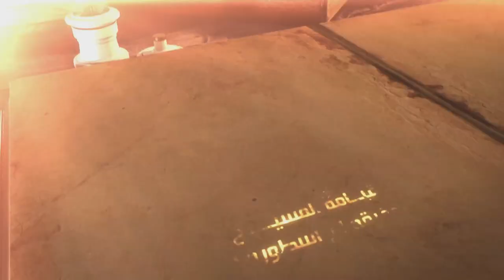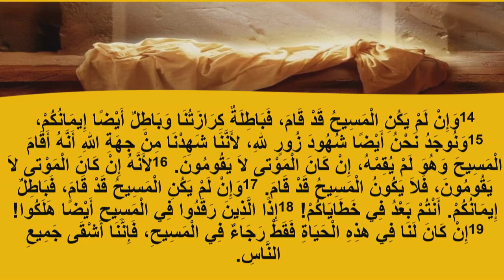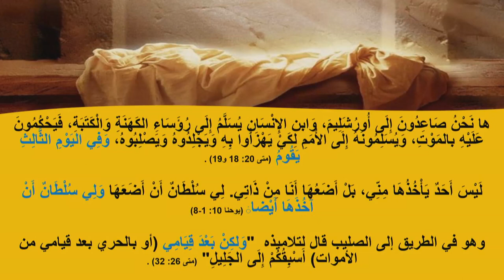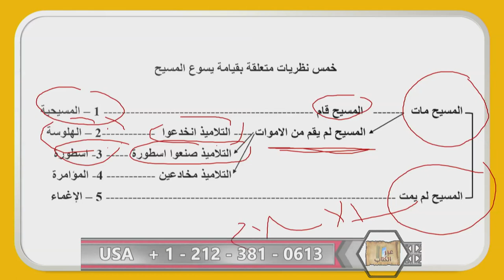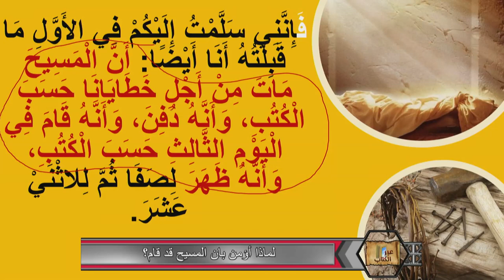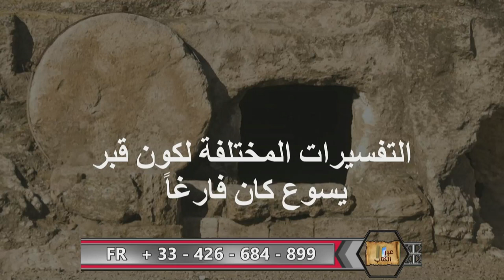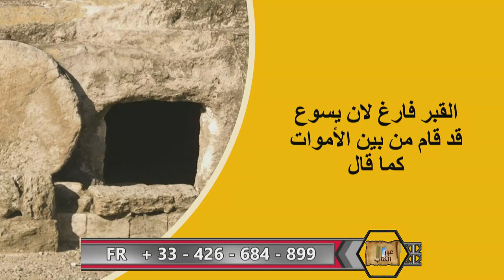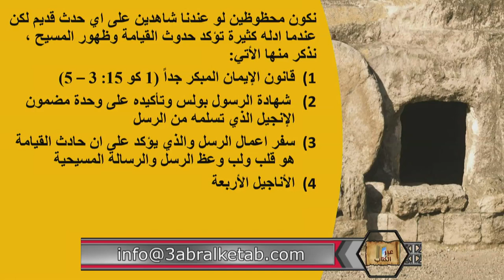لماذا أؤمن بأن المسيح قد قام ؟ - عبر الكتاب -275